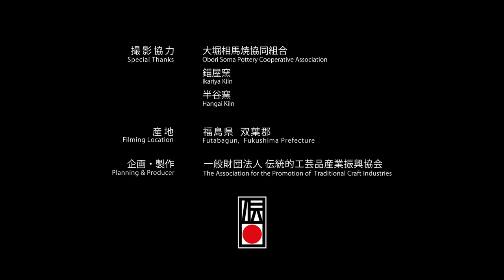手技TEWAZA「大堀相馬焼」OBORI SOMA YAKI (POTTERY)／伝統工芸 青山スクエア Japan traditional crafts Aoyama Square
大堀相馬焼は江戸時代初期（1690年）に作り始められたと言われています。当時その地方を治めていた相馬藩が、焼き物作りを保護、育成したため、江戸時代末期には100余りの窯元が並ぶ、東北地方で一番大きな産地になりました。

History indicates that the origins of Obori Soma Yaki go back to the end of the 17th century.
The kilns flourished under the patronage and protection of the local Soma clan, and by mid-19th century, there were more than 100 people at work, making it the largest production center in the Tohoku region of northern Japan.